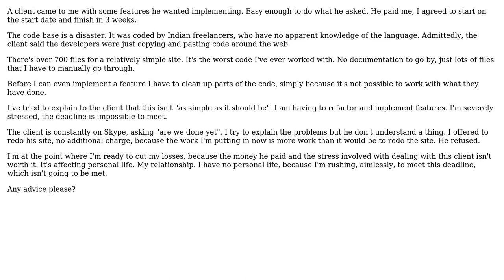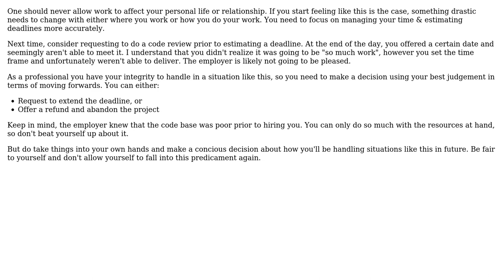Software Engineering: How to work with a messy codebase and client?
With thanks & praise to God, and with thanks to the many people who have made this project possible! | Content (except music & images) licensed under CC BY-SA | Music | Images & others | With thanks to user Moose user James Jeffery user gnat and the Stack Exchange Network Trademarks are property of their respective owners. You are responsible for your own actions.